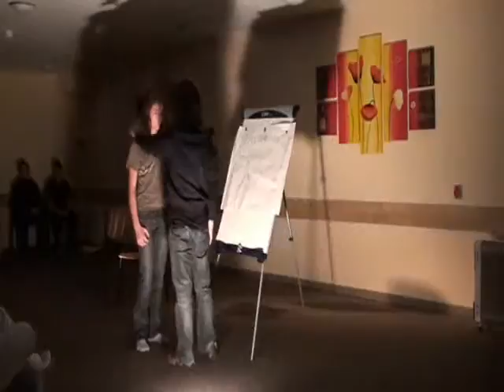Góra św. Anny - Warsztaty teatralne 2010 - U fryzjera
Franciszkańskie Duszpasterstwo Młodzieży i Powołań na Górze św. Anny
Podsumowanie warsztatów teatralanych 2010.
Miniatura pt. "U fryzjera" w wykonaniu uczestników.